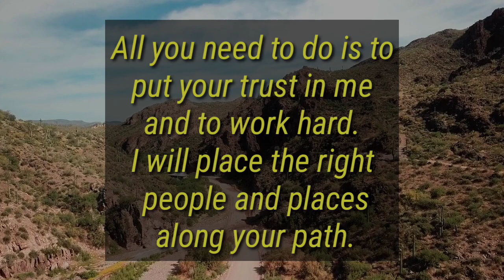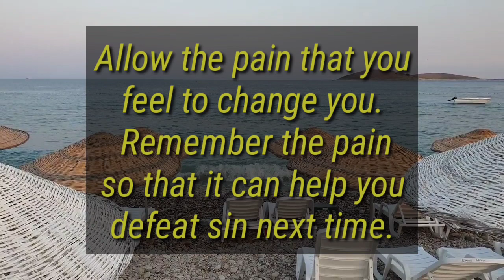CHOOSE YOUR GOD I IF YOU BELEIVE IN JESUS PLEASE WATCH l GOD SAYS DAY l godmessage jesus god #111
god says : remember these four things ।

1. GOD MESSAGE FOR ME TODAY
 2. GOD MESSAGE FOR ME
3. GOD MESSAGE
4. GOD'S MESSAGE
5. GOD MESSAGE FOR YOU 6. MESSAGE FROM GOD
1. GOD'S BLESSINGS MESSAGE
8. JESUS MESSAGE
9. GOD'S MESSAGE FOR ME TODAY
10. GOD MESSAGE TAROT 11. GOD'S MESSAGE FOR ME
12. GOD'S MESSAGE TODAY
13. MESSAGE OF GOD
14. SERMONS
15. GOD'S MESSAGE FOR YOU TODAY
16. MOTIVATIONAL
17. MESSAGE FROM UNIVERSE
18. URGENT MESSAGE FROM GOD
19. UNIVERSE MESSAGE
20. FAITH QUOTES
21. JESUS QUOTES
22. CHURCH 23. JOEL OSTEEN
24. BIBLE QUOTES 25. BIBLE MESSAGE
26. QUOTES GOD
27, SERMONS
28. GOD'S MESSAGE FOR YOU TODAY 16. MOTIVATIONAL
29. MESSAGE FROM UNIVERSE 18. URGENT MESSAGE FROM GOD
30. UnivERSE MESSAGE
31. FAITH QUOTES
32. JESUS QUOTE
33. CHURCH 23. JOEL OSTEEN
34. BIBLE QUOTES 25. BIBLE MESSAGE
35. QUOTES GOd
36. GOD'S MOTIVATION 28. BIBLE GOD QUOTES
37. LIFE QUOTES
38. FAITH GOD QUOTES
39. CHRISTIAN MOTIVATION
40.THE LORD HELPS